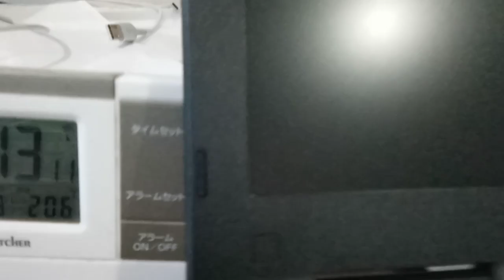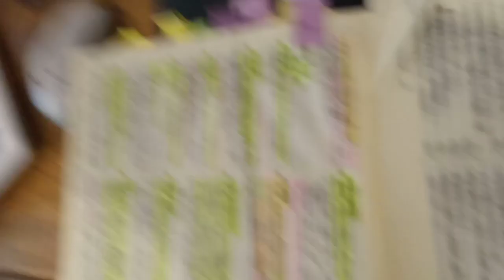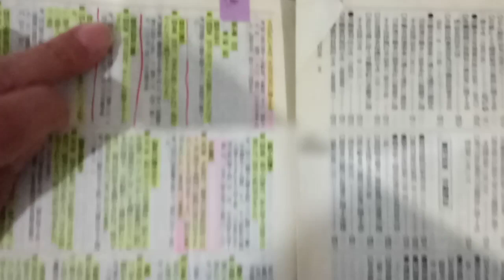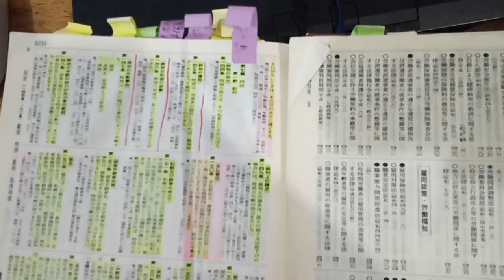イオンモール編。トップバリューの餃子１７８円は賞味期限切れの可能性大。蕁麻疹の出る確率７０％位です。１９８円の時は大丈夫。無人の餃子販売店の生産量を半分にするしかない。